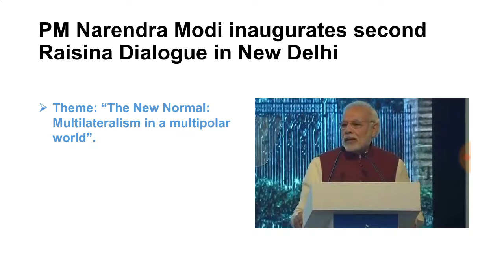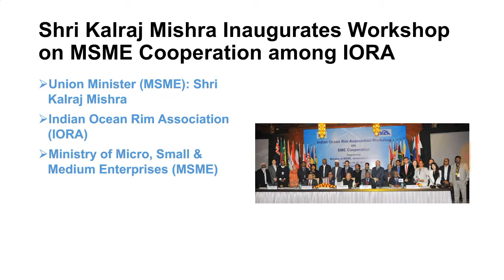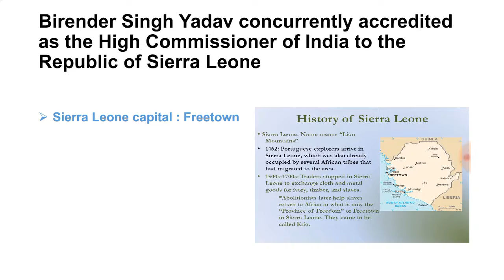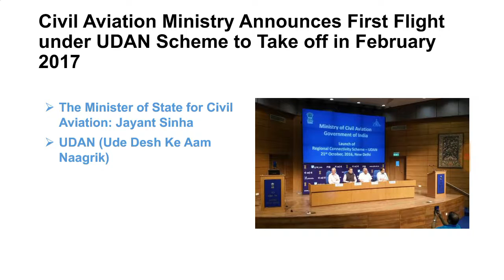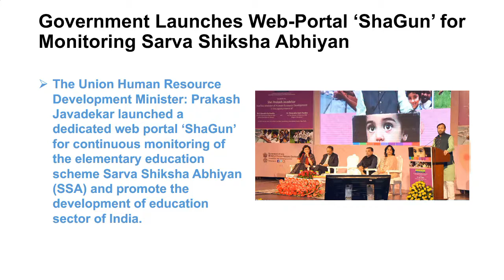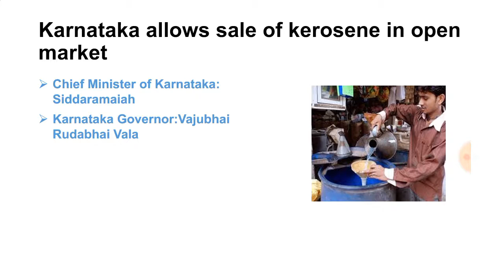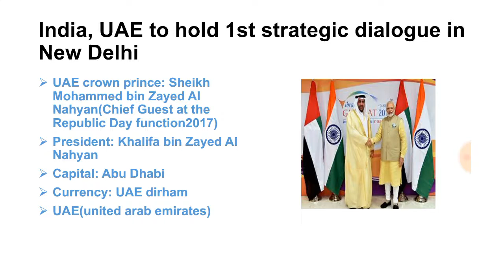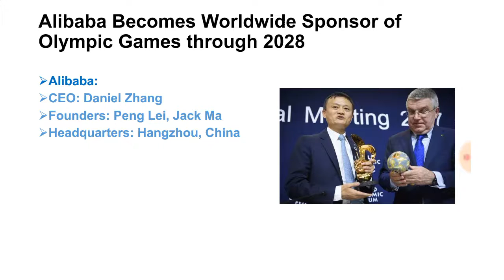20 JANUARY 2017 Current Affairs(ENGLISH)